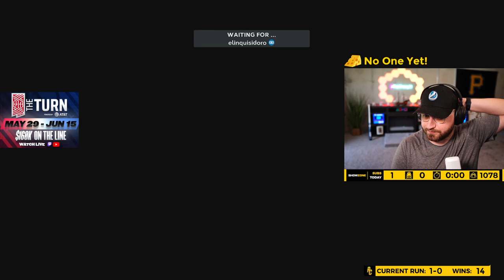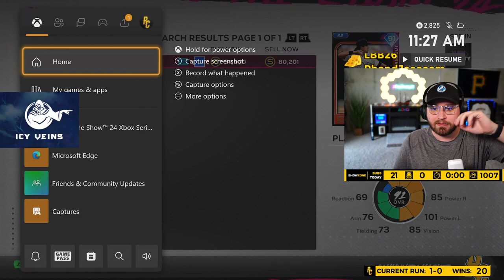June 13th, 2024 | 10-0 #20!!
Stay update on all things MLB the Show on my Twitter account